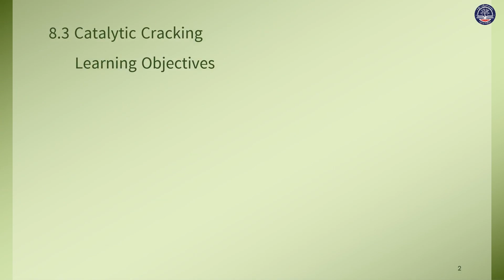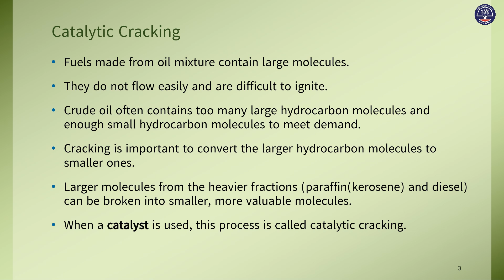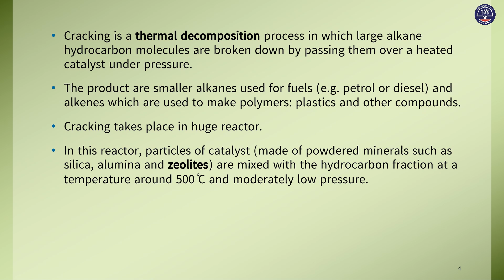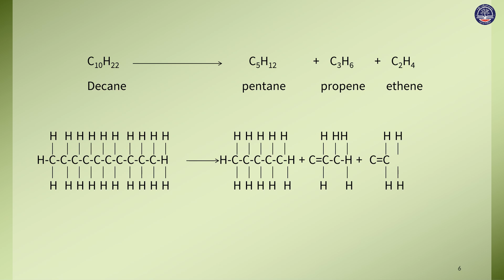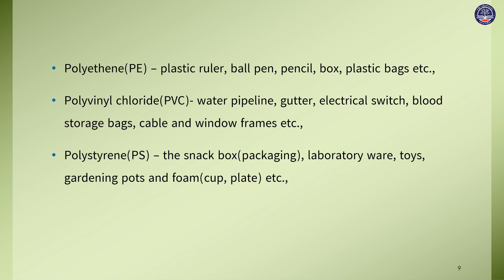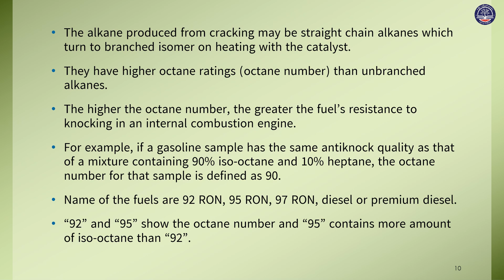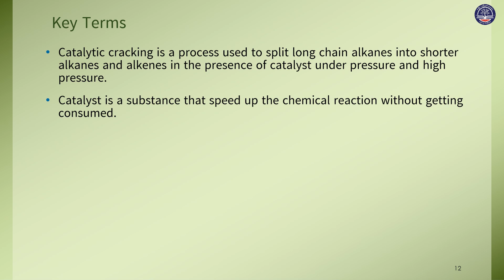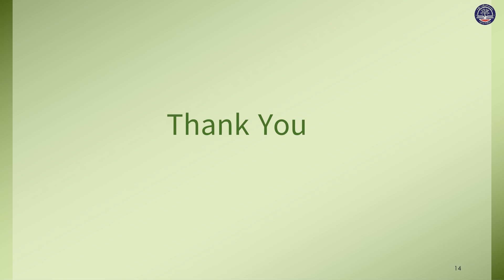Grade 10 Chemistry, Chapter 8, 8 3 CATALYTIC CRACKING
education in emergency
home based education
NUGMOE
Interim Education
Myanmar, Basic Education
subject